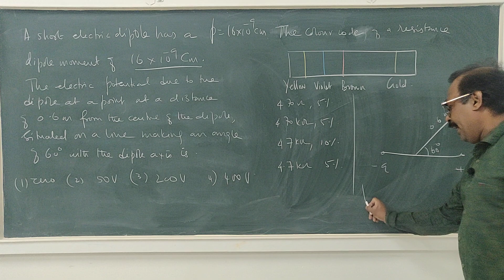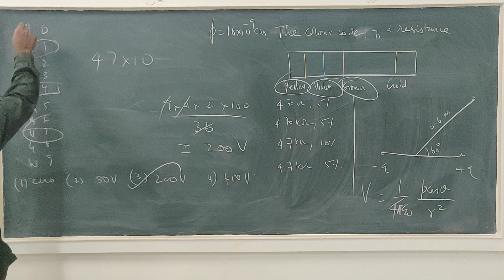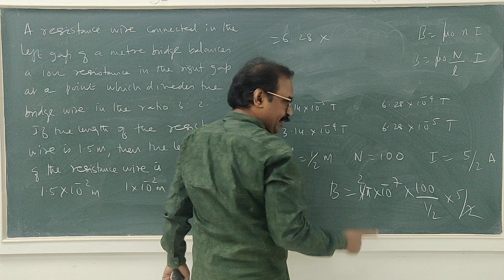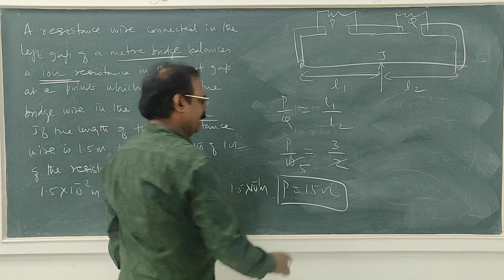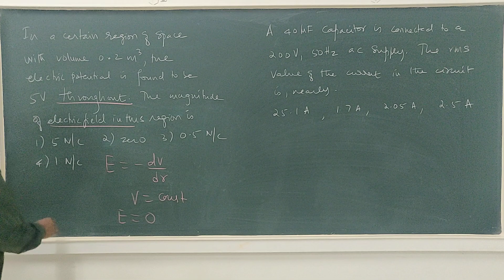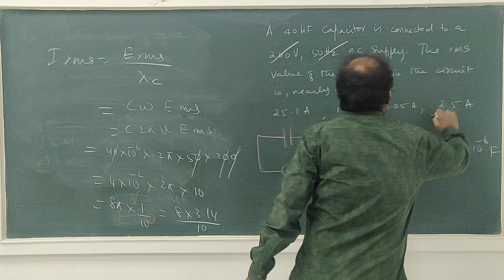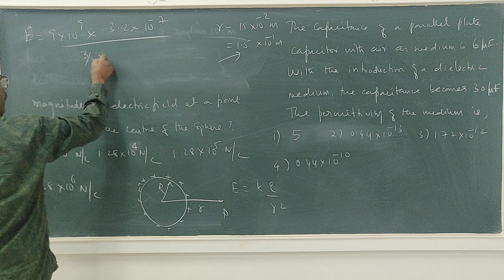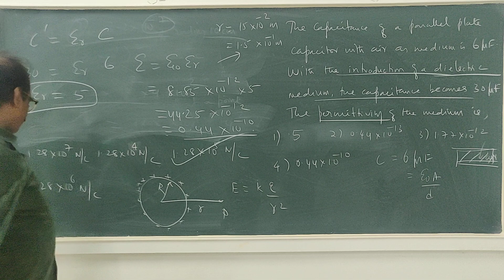NEET 2020 PHYSICS (Part III) Solutions to questions on Electricity.